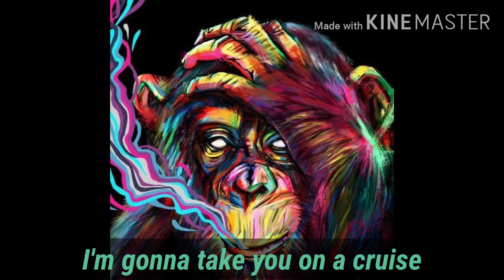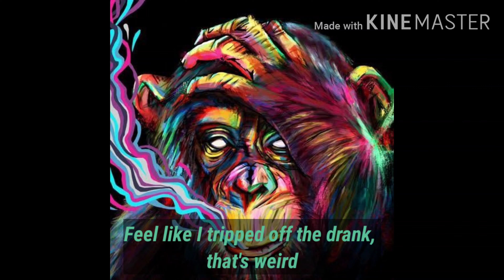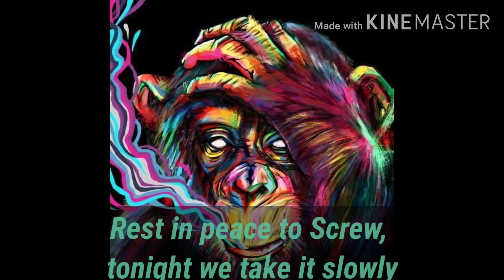TRAVIS SCOTT (R.I.P SCREW)